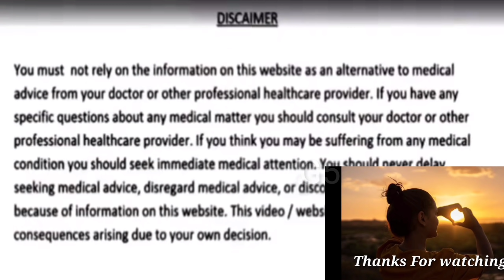ಸೊಳ್ಳೆಗಳ ನೊಣಗಳ ಕಾಟಕ್ಕೆ ಸೀಕ್ರೆಟ್ ವಿಧಾನ ಮಾಡಿ ಆಮೇಲೆ ಮ್ಯಾಜಿಕ್ ನೋಡಿ ಇನ್ನು ನಿಮ್ಮ ಮನೆಹತ್ತಿರ ಸುಳಿಯಲ್ಲ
Alavi Seeds (Garden Cress)
Bitterguard seeds